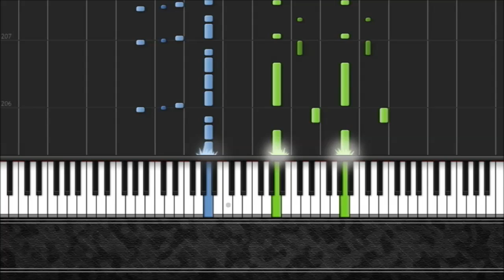Mozart - Turkish March - Piano Tutorial by Pluta-X (30% Speed) Synthesia